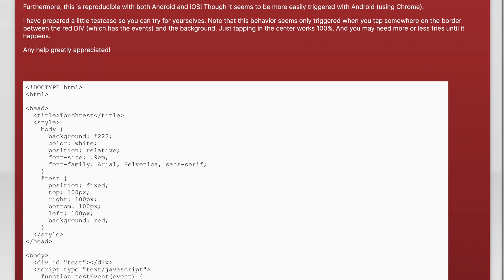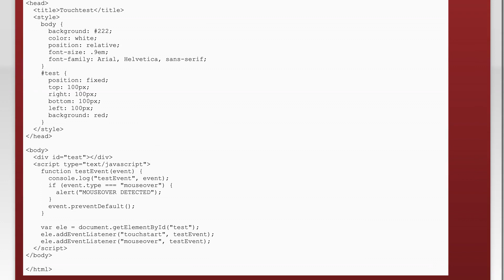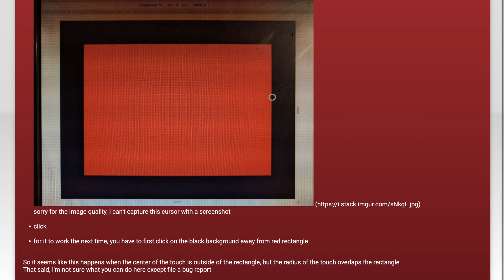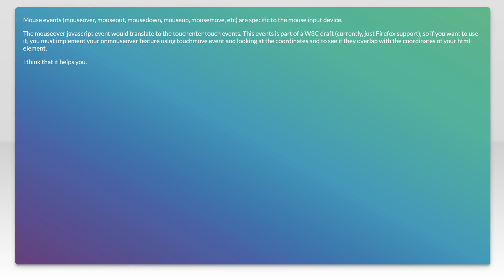mouseover sometimes fires instead of touchstart - why?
javascript: mouseover sometimes fires instead of touchstart - why?

Related to: javascript, events, touch